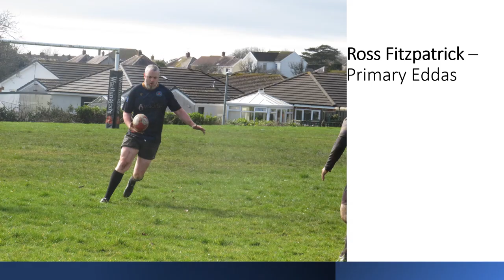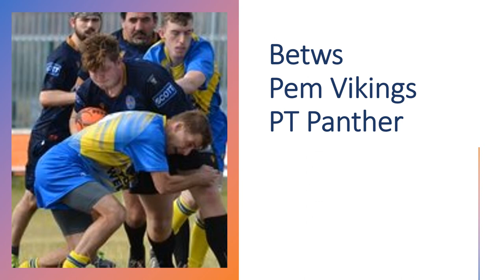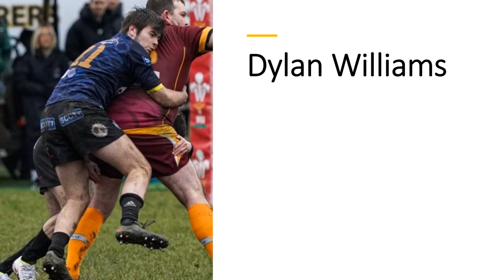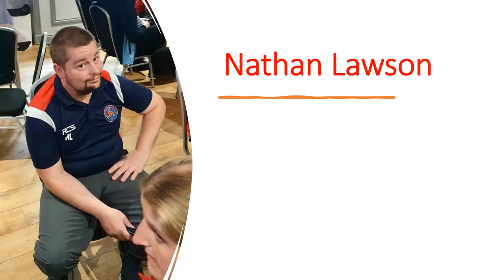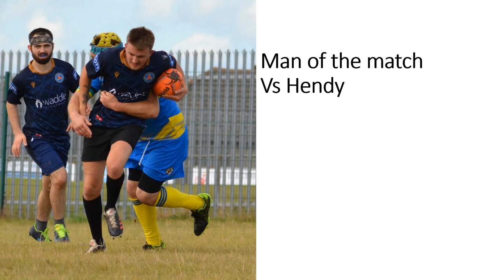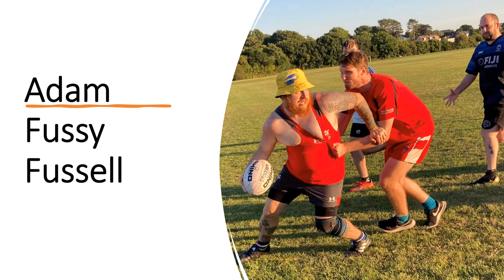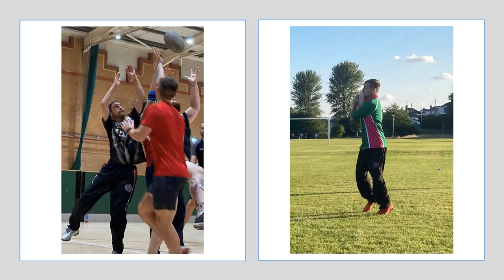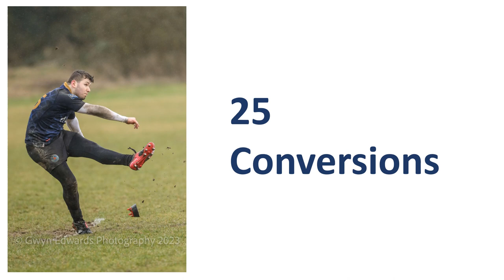Llanelli Warriors Appearances 2022/23 Season (A pic for every appearance).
Mixed ability rugby at it's finest.
A picture for every appearance made by every person through the 2022/23 season - if you played - there's a pic.
True inclusion, many (approx 50%) of these players have some sort of disability.  The Warriors use no indicators, 1 kit - 1 team.  Would be amazed if anyone could work out which players are "disabled".  The Warriors played mainstream clubs and other mixed ability teams throughout South Wales and beyond...
Lluniau o pawb sy wedi ware dros tim rygbi y Rhyfelwyr Llanelli yn ystod y tymor 22/23.  Os warais ti, mae 'na llun.  Mae gan tua 50% o'r chwarewyr wedi cofrestri yn anabal.   Inclusion pur - dyd'r Rhyfelwyr ddim yn defnyddio unrhyw fordd o weld hwn, Un wysg - Un tim, Synnu os mae rhywun gallu gweithio maes pwy di pwy.
Mae'r Rhyfelwyr yn ware clwbiau cyfredyn a "Cymisc Abal", dros De Cymru a bellach...